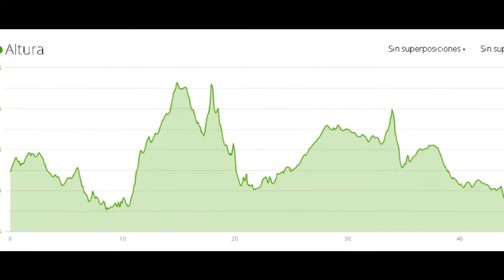Cedrón MTB - Sendero de las Alturas (Linares)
Ruta MTB que parte desde el camino de la Urbanización de San Roque, Vía del tren minero y sendero de las Alturas